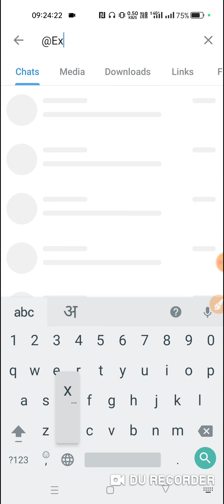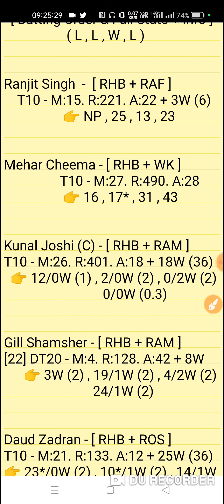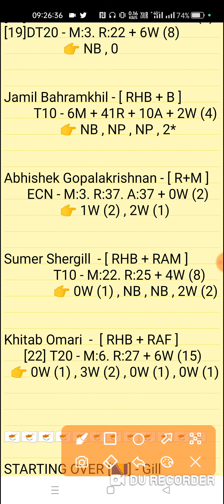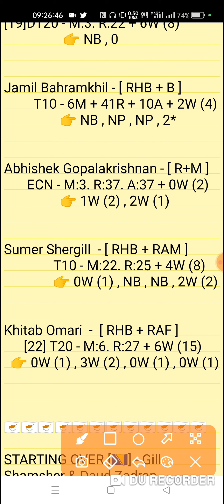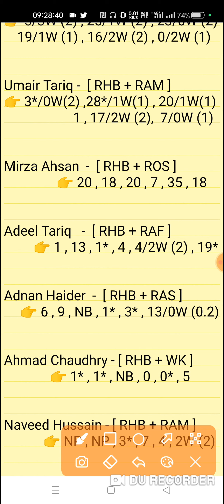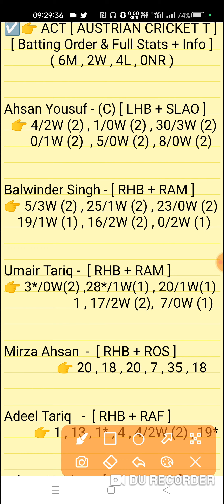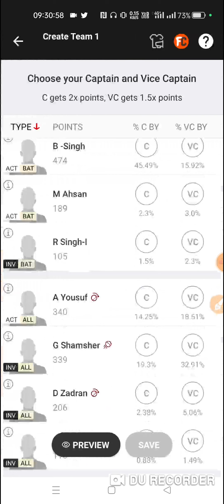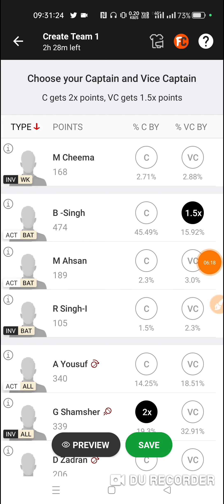act vs inv dream11 prediction | act vs inv dream11 ecs t10 match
act vs inv dream11 prediction | act vs inv | act vs inv dream11 | act vs inv dream11 t10 match

Austrian Cricket Tiger vs Indian Vienna 13th Match ECS-T10 Austria Series 2022
ACT vs INV Dream11 Prediction

1. This analysis is based on my Understanding,knowledge and instinct. While selecting your team, consider the points mentioned and make your own decision.

2. Dream 11 takes great care to comply with all central and state legislation in India to ensure that users are fully protected. Every contest on platform is carefuly designed to comply with applicable statutes and regulations in India. Dream1 constitutes a 'game of mere skir, which makes the Dreamll game exempt from the provisions of the Public Gambling Act, 1867 (PGA) Dreamil is a legitimate business activity protected under Article 19(Dg) of the Constitution of India

3."This Game Invols an element of
    Own Risk"